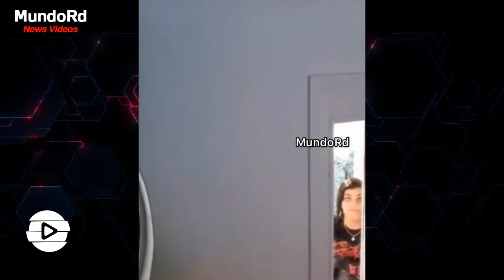Mujer se viraliza luego de lanzar amenazas a su vecino por este haber cambiado la cable de WIFI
🚨 MundoRdTv 🚨